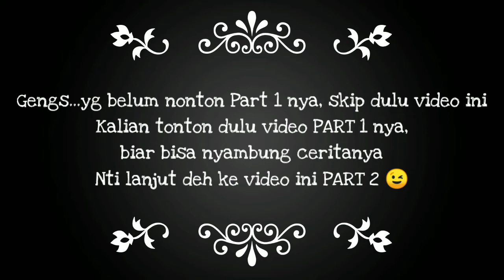KASUS LUKA MAGNOTTA PEMBUNUH MUTILASI SADIS Part 2 | Crime & Mystery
HI, Elsya Septadia di sini, di video "KASUS LUKA MAGNOTTA PEMBUNUH MUTILASI SADIS Part 2" ini gw mau ngebahas tentang luka magnotta atau luka rocco magnotta. luka roco ini juga dikenal sebagai penjagal dari toronto dan pembunuh narsis, karena dia membunuh demi ketenaran. gw juga bakal ngebahas tentang luka magnotta interview